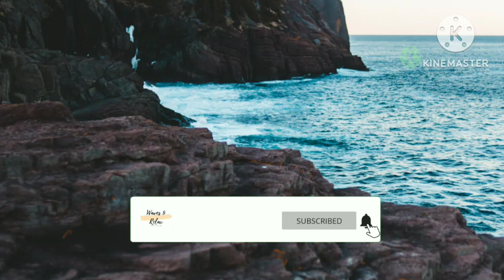feeling alone whatsapp status 💔 depression whatsapp status for boys and girls 💔 sad status